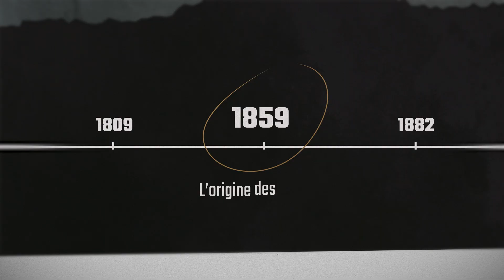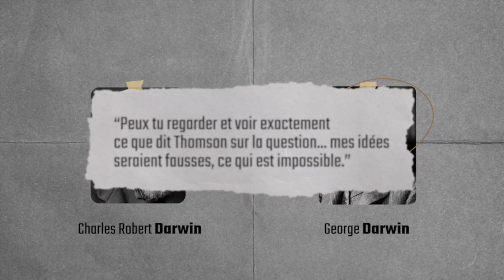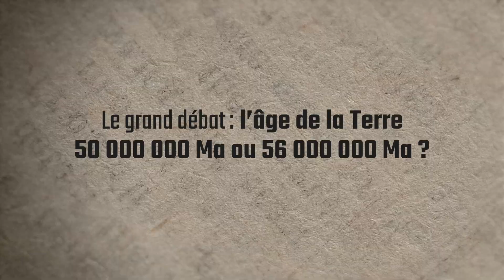Charles Darwin : L'Homme qui a choqué le monde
Charles Darwin a bouleversé notre vision du monde !

Connaissez-vous vraiment l’histoire de ce naturaliste ?
L'histoire qui a changé à jamais la science avec sa théorie de l’évolution ?
Dans cette vidéo courte et percutante, découvrez les moments extraordinaires de sa vie, ses découvertes majeures et l’héritage qu’il a laissé à la science moderne.

Alors, quelle découverte de Darwin vous fascine le plus ?
Dites-nous en commentaires ce que vous pensez de son histoire 😜

⏱ Chapitres :
00:00 Intro
00:15 Qui était Charles Darwin ?
00:25 Le voyage du Beagle et ses découvertes
01:00 La naissance de la théorie de l’évolution
01:15 L’héritage scientifique de Darwin
02:18 Conclusion